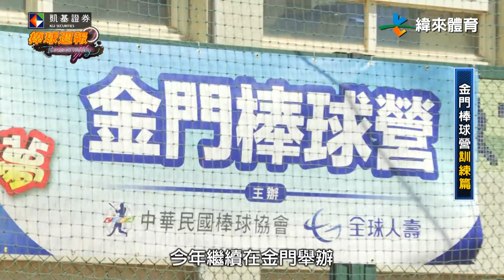【金門離島棒球營訓練篇】凱基棒球週報 - 20200830